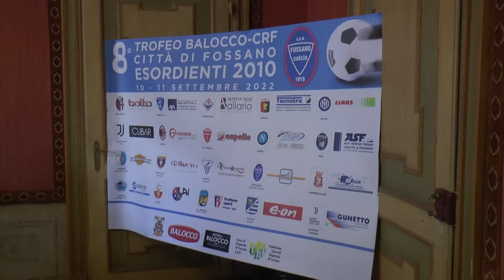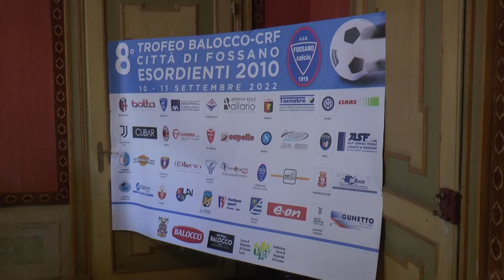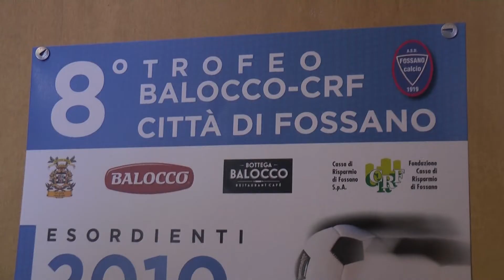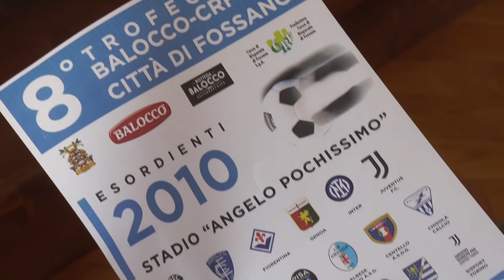8° Trofeo Balocco-Crf- Città di Fossano - TELEGRANDA (ch 81)